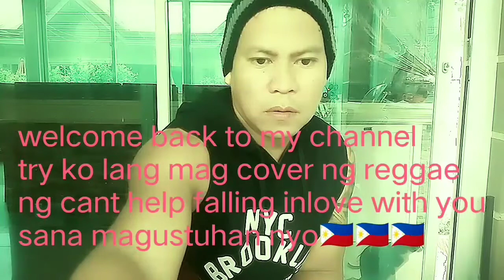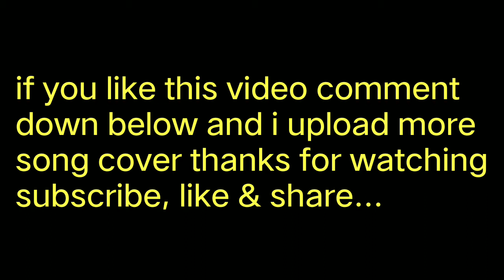| vinzrock vlog - ukulele reggae cover song part 2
|vinzrockvlog#ukulelereggaecoversong#part2

Listen ad - free with youtube premium
Song                           can't help falling in love
Artist.                          Twenty one pilots
Album.                         Holding on to you EP
Writers.                        George David weiss, luigi creatori,
                                       Hugo Peretti
Licenced to.                 WMG ( on behalf of fueled By Ramen
Youtube by.                   Atlantic):UNIAO BRASILEIRA DE
                                        EDITORIAS DE MUSICA -UBEM,AMRA,
                                       AUDIAM (Publishing), LatinAutor -
                                        PeerMusic,ASCAP, Kobalt Music
                                        Publishing, and 19 Music Rights
                                         Societies